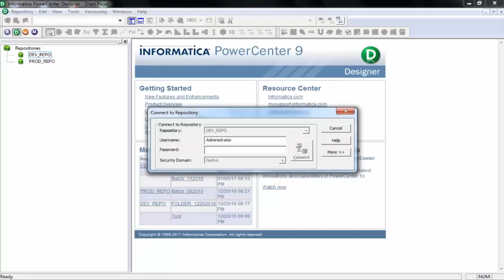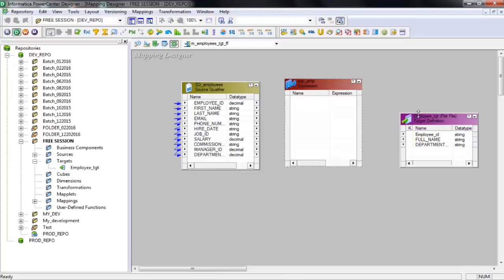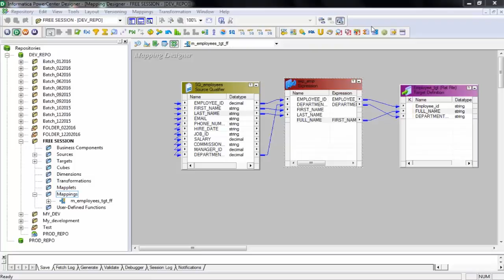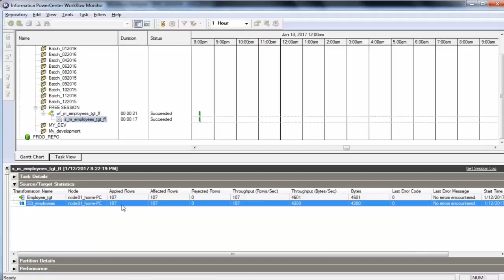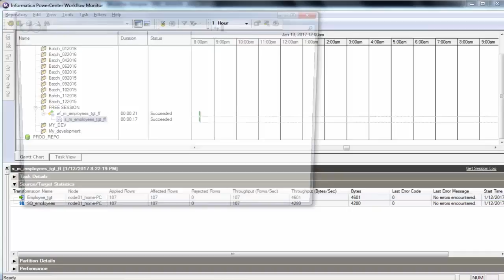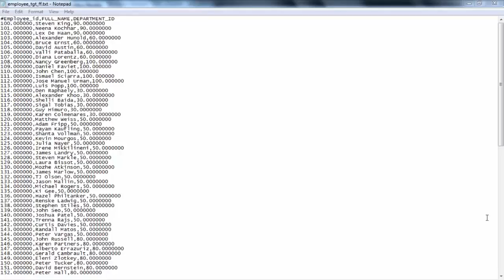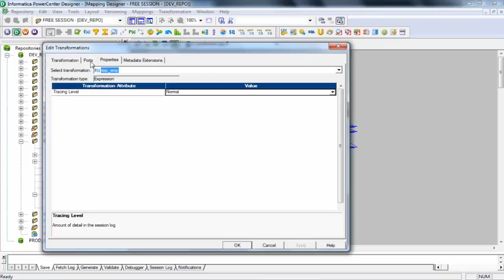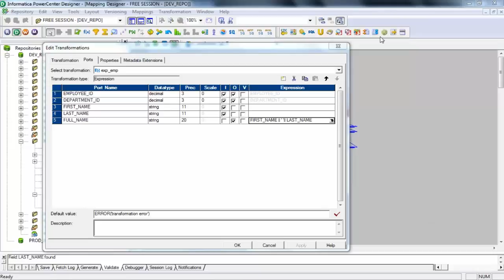Informatica Online Training | About Informatica Power Center | Informatica Training Part 3 H2Knfosys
Advanced ETL Testing:
ETL- Extract, Load, Transform – as the name implies is all the processes and technologies that revolve around finding the data, formatting it as needed and loading it to the relevant database systems for retrieval and usage. Data’s importance and its key role in the current day’s market is no secret. It is extremely important more than before to make sure that the ETL processes around the data are reliable, accurate and productive in order to ensure that the Business intelligence and data warehouse systems are everything they are supposed to be.

ETL Testers are on constant demand in the industry. However, for ETL testers not only is it a challenging and lucrative position- it is a role that comes with lots of responsibility and need for expertise.

Our ETL Testing course can help you gain that expertise from experienced and passionate teachers.